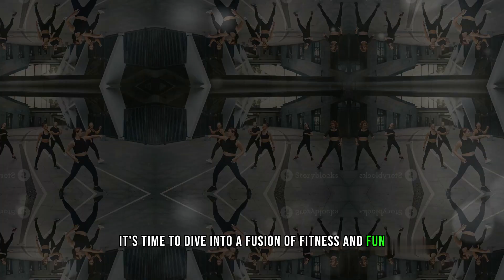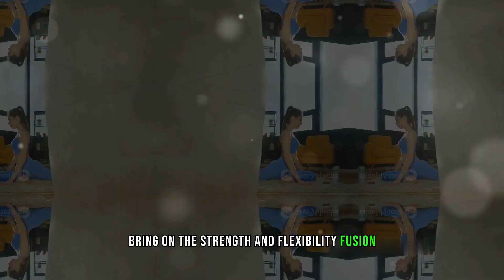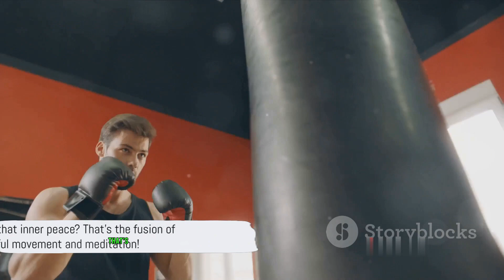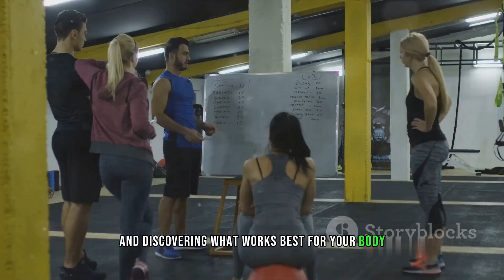Energize and Thrive: Fusion Fitness for a Healthier You 💪🌟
Looking for a holistic approach to fitness and wellness? Look no further! In this video, we bring you a fusion of diverse workouts that will take your fitness journey to the next level. Whether you're a beginner or a seasoned fitness enthusiast, we've got something for everyone. From yoga to strength training, cardio to meditation, this comprehensive guide will help you achieve your fitness goals and find balance in your life. Join us on this exciting adventure and discover the power of a well-rounded fitness routine. Let's inspire each other to live our healthiest lives!

OUTLINE:

00:00:00 Introduction
00:00:23 Cardio Dance Explosion
00:02:35 Strength and Flexibility Fusion
00:05:23 Mindful Movement and Meditation
00:07:41 Closing and Call to Action